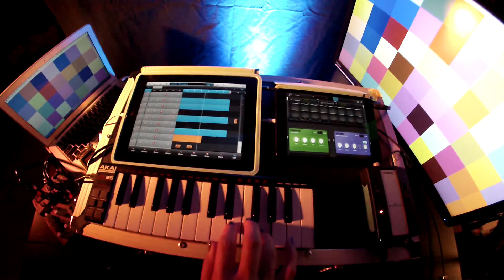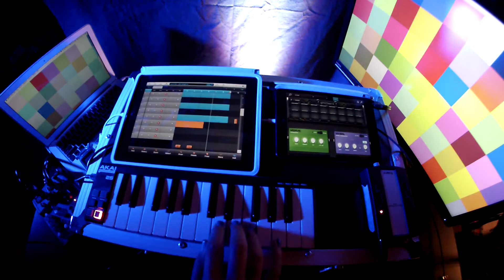ANI - iPad Live Looping (2013.06.27) - Dark groove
Playing with a deeper, darker sound. A little Vangelis in there, you think?